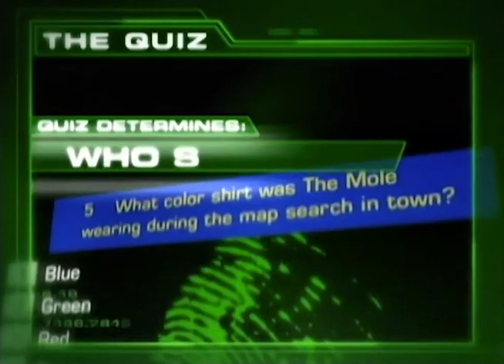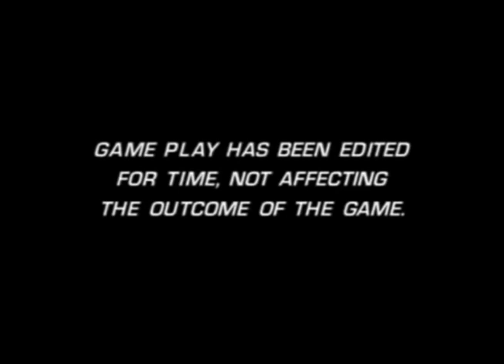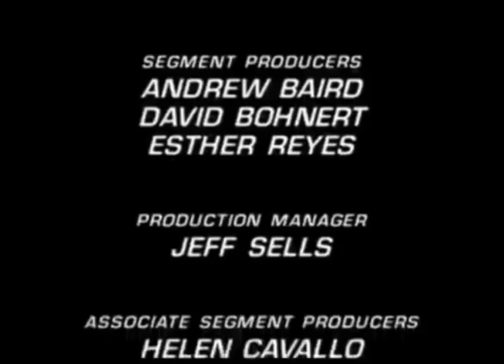Classic TV Theme: The Mole (Full Stereo)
Among the spate of reality shows that sprung up after the success of 'Survivor' was 'The Mole' (2001*), based on a Belgian series that combined adventure, intrigue, plus a whodunit mystery for players and viewers alike. The US version did well enough to get a second season on ABC's fall schedule. But premiering on a Friday night just a few weeks after the 9/11 attacks, viewers weren't showing up. They put it on hiatus and ran it from the start over the summer. A few 'celebrity' editions followed plus a half-hearted revival attempt in 2008. Considered one of the smartest reality competitions, the format has aired in 40 countries around the world. The US version had sweeping, orchestral themes by David Michael Frank, played by the City of Prague Philharmonic. The end credits are based on a sly, mysterioso tune ('Who Is the Mole?) heard at various points in each episode, only here played in pseudo-Bondian style. Two cds of music from the show have been issued and can he heard on many streaming services.
*Our rule for classic themes is anything before 2001, but 'The Mole' premiered only nine days into 2001, and the theme is too good not to include. Besides, every rule has an exception.